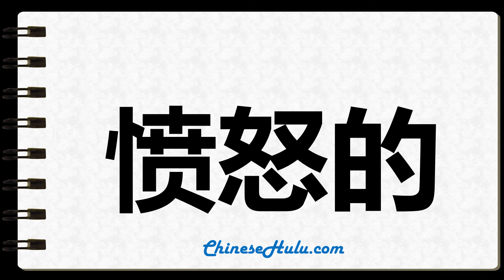How to Write irate in Chinese